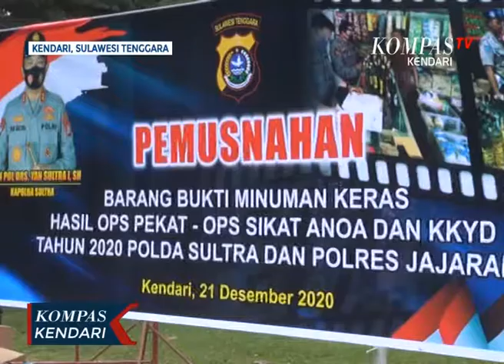Gubernur dan kapolda sultra memusnakan ribuan miras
KENDARI, KOMPAS. TV - sebanyak kurang lebih seribu tiga ratus botol minuman keras dan 2 ribu liter minuman tradiusonal, di musnakan di halaman apel polda sulawesi tenggara.

pemusnaan rbuan botol miras itu di lakukan langunsg gubernur sulawesi tenggara ali mazi bersama kapolda sulawesi tenggara irjen pol yan sultra serta danrem 143 haluoleo.

pemusnaan ribuan botol miras dan juga ribuan liter minuman tradisonal adalah hasil razia anggota polda sulawesi tenggara pada bulan januari hingga desember 2020.

miras yang di amankan dari penjualnya itu di karenakan tidak memiliki izin edar.

razia yang di lakukan oleh jajaran polda sultra adalah untuk meminimalisir peredaran miras ilegal di wilayah sulawesi tenggara.

# gubernur dan kapolda sultra # memusnakan ribuan miras # hasil penangkapan tahun 2020